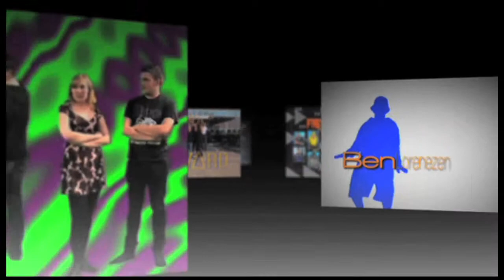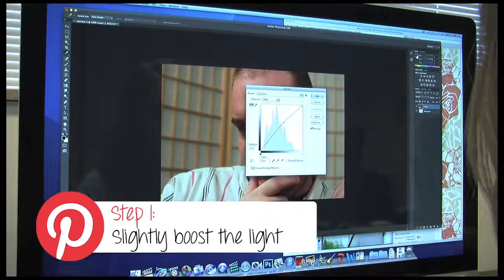Fast Forward Rewind/Pinbusters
Part of Fast Forward, a bi-weekly program created by Broadcasting students in the College of Journalism and Mass Communications at the University of Nebraska-Lincoln. Watch Fast Forward weeknights at 5:30 on Lincoln's Time Warner Cable channel 21 and see full episodes